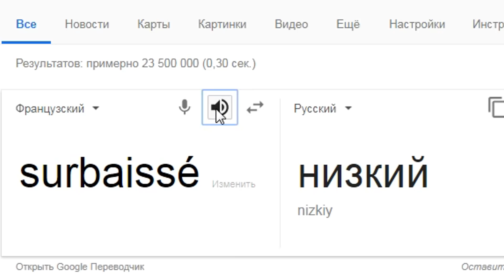БЫСТРЫЙ ОБЗОР AMX-50 Surbaissé НА 8.0 | War Thunder 1.79 PROJECT-X